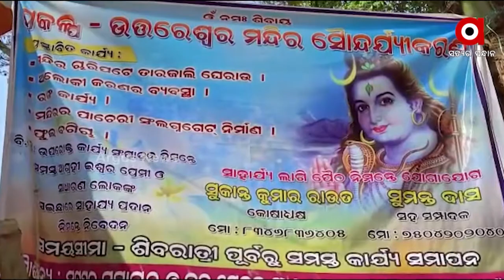Keonjhar: Uttareswar Temple was in a state of disrepair, Locals united for renovation work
କେନ୍ଦୁଝର ଆନନ୍ଦପୁର ଉପଖଣ୍ଡ ମୁଗୁପୁର ଗାଁରେ ଥିବା ଉତ୍ତରେଶ୍ଵର ମନ୍ଦିର ଭଗ୍ନ ଅବସ୍ଥାରେ ଥିଲା । ରାଜରାଜୁଡା ଅମଳର ମନ୍ଦିର ରକ୍ଷଣାବେକ୍ଷଣ ଅଭାବରୁ ମାଟିରେ ମିଶିବାକୁ ବସିଥିଲା । ମାତ୍ର ସ୍ଥାନୀୟ ଲୋକଙ୍କ ସହୋଯୋଗ ଯୋଗୁ ସମ୍ଭବ ହୋଇପାରିଛି ମନ୍ଦିରର ପୁନରୁଦ୍ଧାର ।